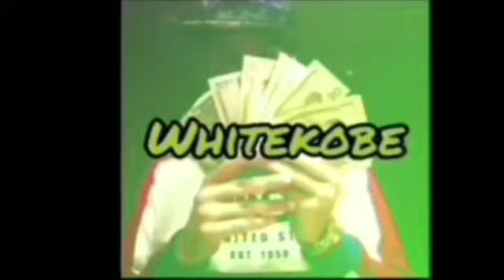Can My Nba Live Mobile Team Go 82-0?!? | Nba2k20 Mobile